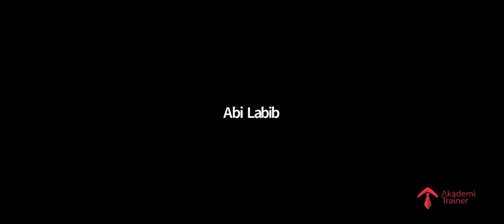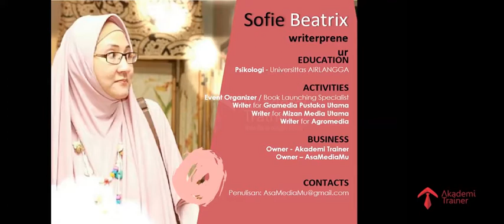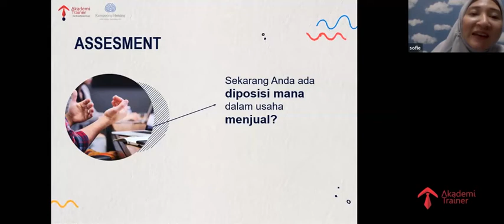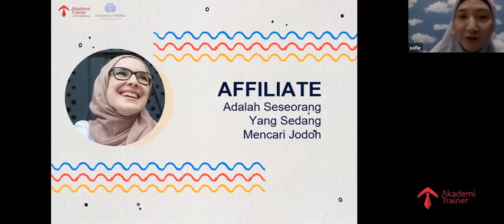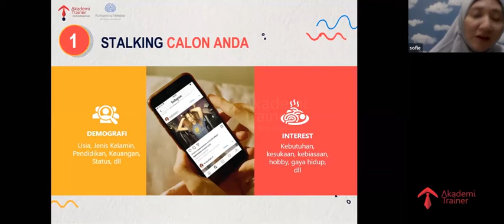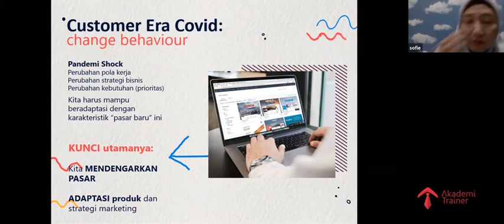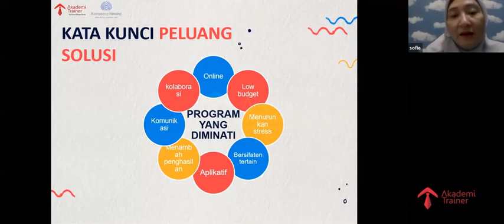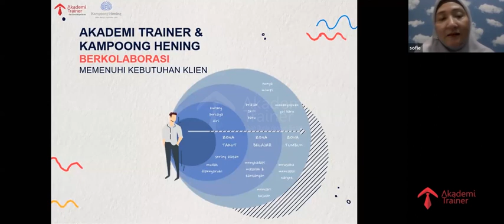Seminar Online Terkini ( Sharing ilmu jualan kekinian bareng ViralkanIlmu ) Part 1